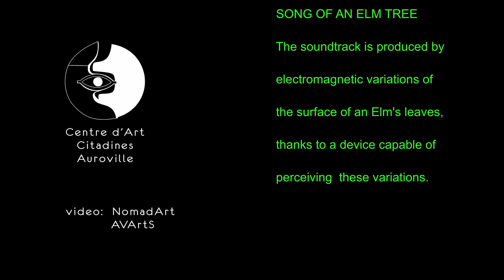"Arbres Amour"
Centre d'Art Auroville invites you for an Exhibition "Arbres Amour" by Sasikanth Somu

Exhibition Opening Friday 06 November  2020 at 4.30pm
Exhibition from 06 November  2020 to 28 November  2020.
Gallery hours: 2.30 pm to 5.00pm Monday to Saturday

Note: Only Auroville residents and registered guests and volunteers will be allowed.

Warm regards
Centre d'Art Team